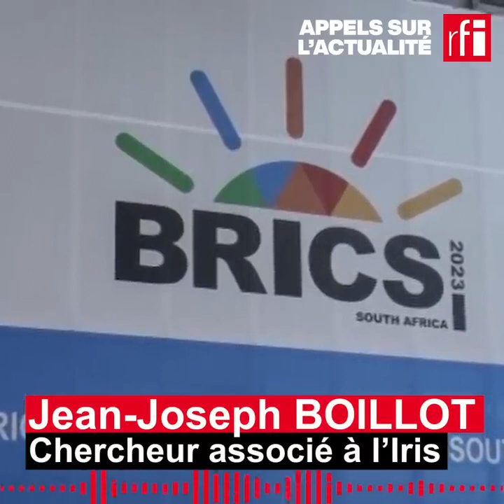金砖峰会 : 新成员加入标准是什么？ • RFI 华语 - 法国国际广播电台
2023 年 8 月 24 日结束的金砖国家峰会宣布欢迎六个新成员，他们分别是阿根廷、埃及、埃塞俄比亚、沙特阿拉伯、阿拉伯联合酋长国和伊朗。他们的成员国资格将于 2024 年 1 月 1 日生效：在二十多个申请加入的国家中为何是以上六国被批准？他们被纳入的标准是什么？沙特阿拉伯和埃塞俄比亚这两名新成国的经济并不在同一水平上，如何解释这一点？这些国家如何从金砖集团中受益？反之，新成员国又能为集团带来什么？

请点击视频，观看法国国际战略关系研究所IRIS 新兴国家问题研究专家让-约瑟夫-布瓦洛（Jean-Joseph Boillot）的分析！